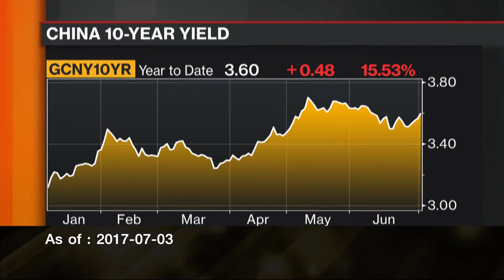Bloomberg | วิเคราะห์โครงการเชื่อมตลาดพันธบัตรจีน-ฮ่องกง #11/07/17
Bloomberg Snaps วิเคราะห์ กรณีที่รัฐบาลกลางจีน จัดตั้งโครงการนำร่องเพื่อเชื่อมโยงตลาดพันธบัตรจีน-ฮ่องกงภายในปีนี้ ซึ่งจะช่วยเปิดทางให้เงินทุนจากต่างประเทศสามารถเข้าถึงตลาดพันธบัตรจีนได้มากขึ้น

แขกรับเชิญ: Chen Zhao
ตำแหน่ง: Boeckh Chen and Associates managing partner